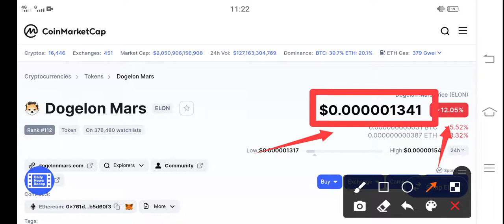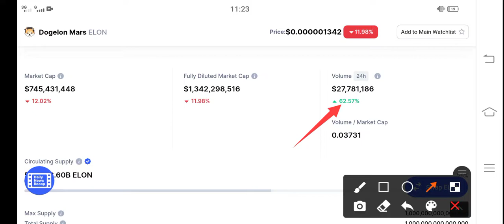Dogelon Mars Unbelievable! || ELON Price Prediction & News Today! Elon Today News